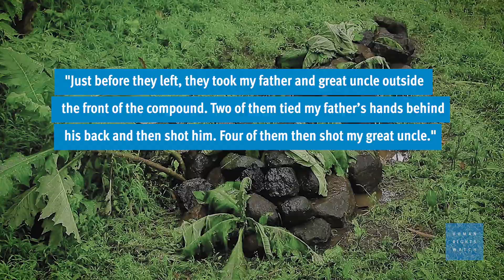In Areas of Armed Conflict, Older People are at Risk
Human Rights Watch research from 2013 to 2021 in 15 countries found that older people can experience the same abuses during armed conflict and other large-scale violence as younger people and in some circumstances face heightened risk related to their older age.

Government armed forces and non-state armed groups have unlawfully attacked and killed older civilians and subjected them to summary executions, arbitrary arrest and detention, torture and other ill-treatment, rape, abduction and kidnapping, and the destruction of their homes and other property.